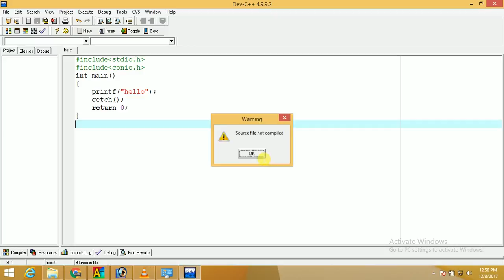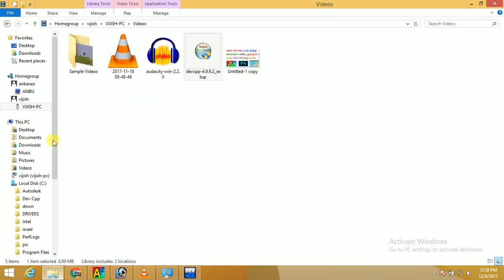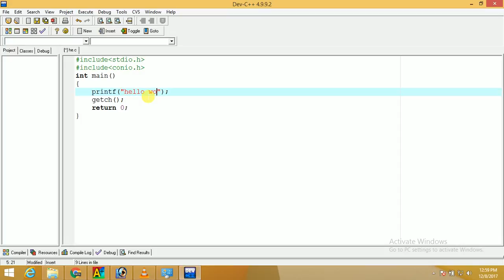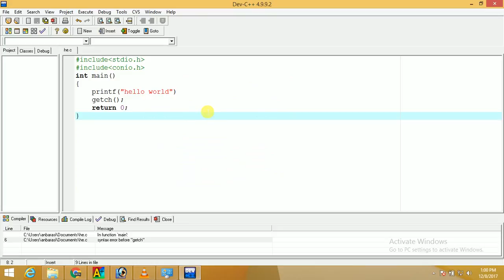[SOLVED] HOW TO SOLVE SOURCE FILE NOT COMPLETED ERROR IN DEV C ++ With English Sub Titles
dev c++ compiler issue fixed